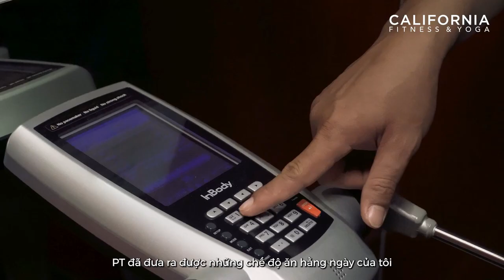KỲ TÍCH THAY ĐỔI HÌNH THỂ CHỈ TRONG 8 TUẦN